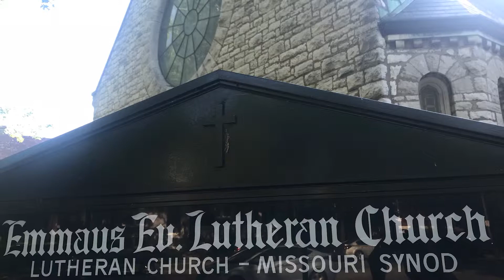Emmaus Plus One